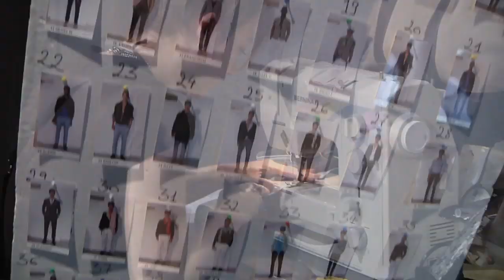Milan / Ermanno Scervino Men's Spring/Summer 2013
In the pure Italian tradition, but with a real fantasy, Ermano Scervino had the will to play on the unexpected contrasts of the lines, colors and materials.